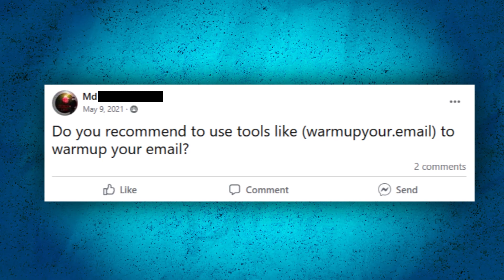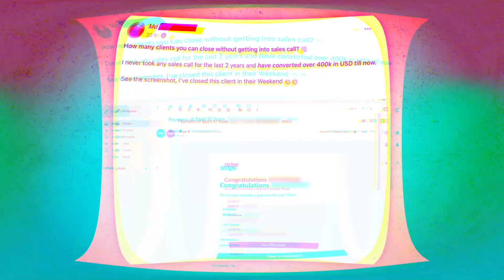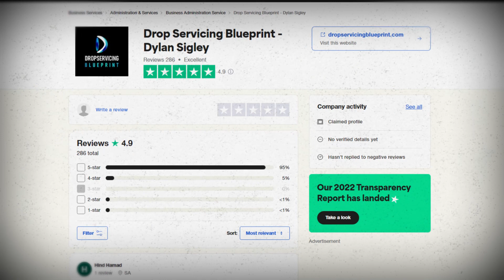He Makes $100,000/Year Drop Servicing Via Whatsapp (No Calls)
Join me in this exclusive interview with Muhammad from Bangladesh, a Drop Servicing Blueprint student who turned his passion for making money online into a $100k+ yearly income.

From selling Clash of Clans accounts to mastering Drop Servicing, Muhammad shares his journey and insights. Discover the secrets that propelled him to success!